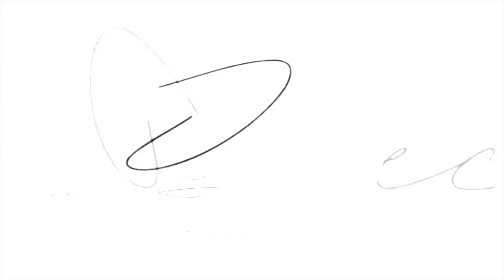Sambucus Black Elderberry Gummies/ Review Sambucus Black Elderberry Gummies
About this item:
1.Triple action immune blend with vitamin C, zinc, and black elderberry extract.
2.Sambucus elderberry gummies are made from black elderberry extract. Elderberries have traditionally been used as a winter remedy for immune support.*
3.Full-spectrum black elderberry extract is standardized to anthocyanins, which are potent flavonoid Bio-Actives.
4.Our elderberry extract has been tested for bioavailability and activity within the body.
5.No artificial colors, flavors or preservatives. Gluten-free.